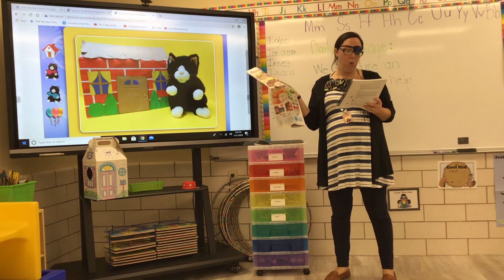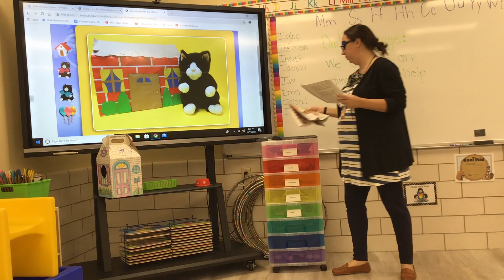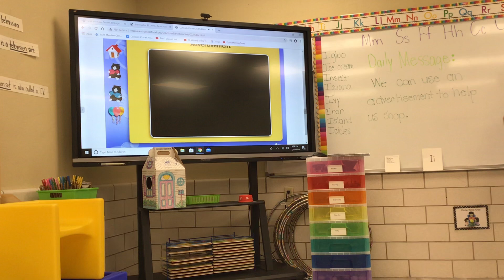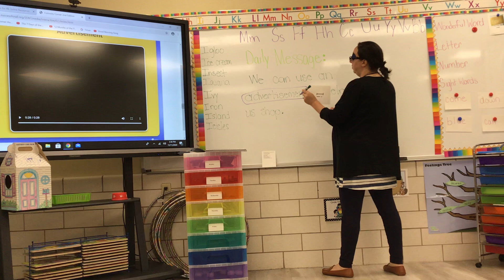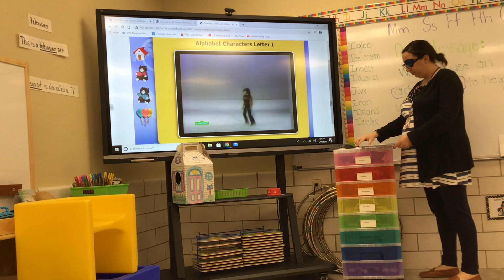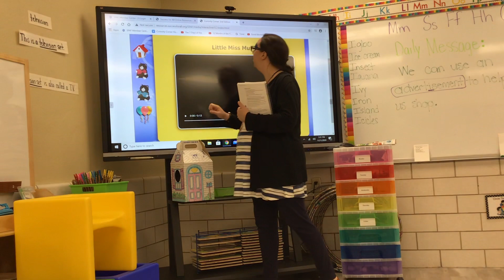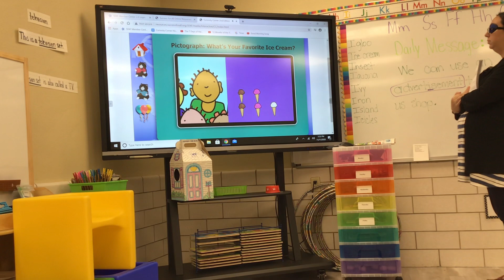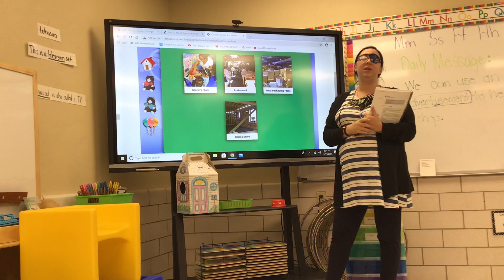Unit 6: To Market, To Market Day 8